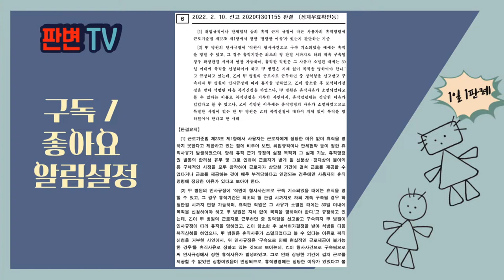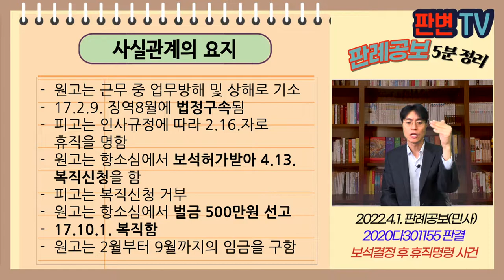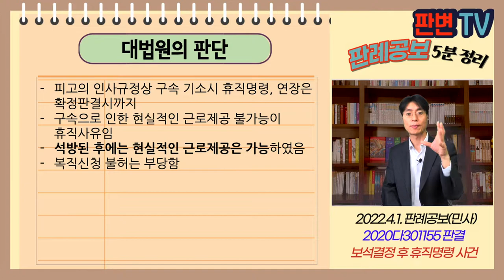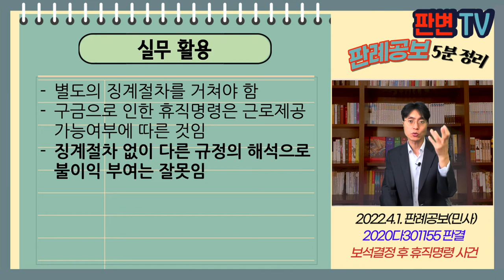보석결정 후 휴직명령 사건 [22.4.1.자 판례공보(민사)]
보석결정 후 휴직명령 사건
별 3개

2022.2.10. 선고 2020다301155 판결
징계무효확인등

피고 종합병원

파기환송

원고는 근무 중 업무방해 및 상해로 기소
17.2.9. 징역8월에 법정구속됨
피고는 인사규정에 따라 2.16.자로 휴직을 명함
원고는 항소심에서 보석허가받아 4.13. 복직신청을 함
피고는 복직신청 거부
원고는 항소심에서 벌금 500만원 선고
17.10.1. 복직함
원고는 2월부터 9월까지의 임금을 구함

형사 구속으로 인한 휴직명령
석방 후 확정 전까지도 휴직명령할 수 있나?

피고의 인사규정상 구속 기소시 휴직명령, 연장은 확정판결시까지
구속으로 인한 현실적인 근로제공 불가능이 휴직사유임
석방된 후에는 현실적인 근로제공은 가능하였음
복직신청 불허는 부당함

실무활용
별도의 징계절차를 거쳐야 함
구금으로 인한 휴직명령은 근로제공 가능여부에 따른 것임
징계절차 없이 다른 규정의 해석으로 불이익 부여는 잘못임